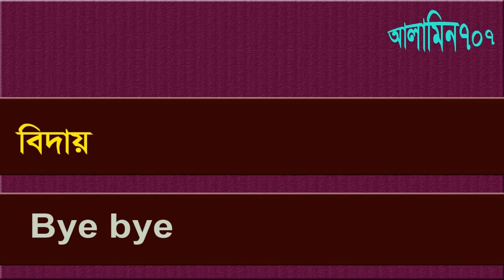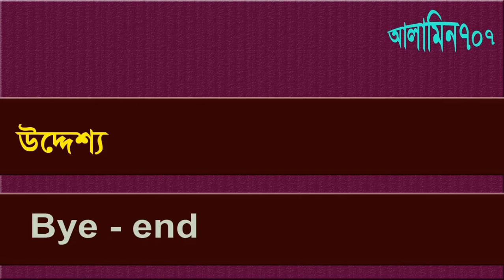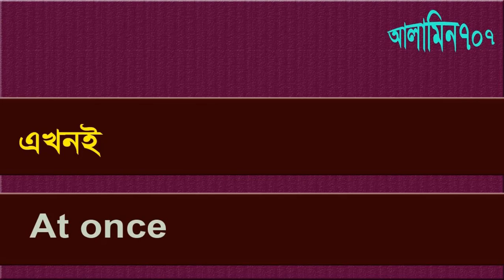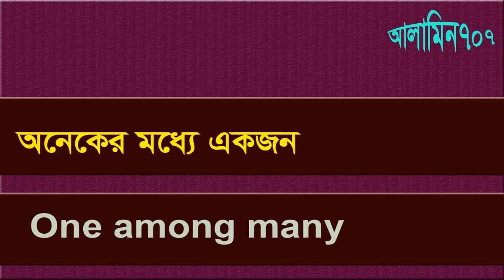English with Bangla, English lesson class 1 - English class - Best English practice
Everyone should know best English words for their spoken english, Follow my role english to bangla spoken,